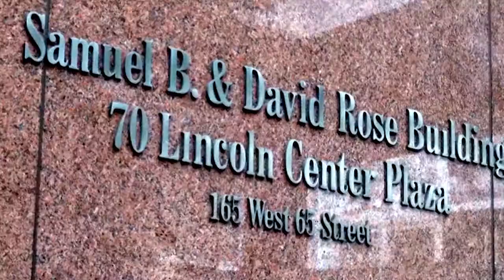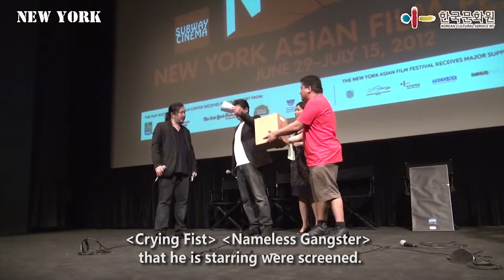The 11th New York Asian Film Festival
Lincoln Center, NYC